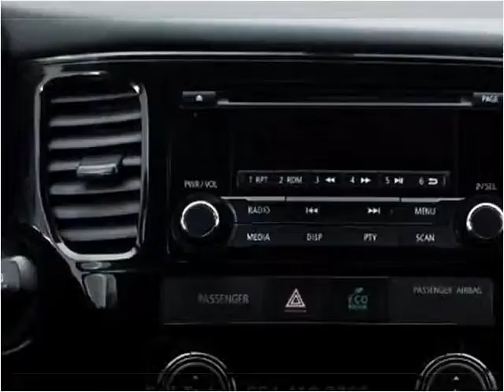2015 Mitsubishi Outlander Used Cars Miami Gardens FL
This 2015 Mitsubishi Outlander is available from Car Club USA.